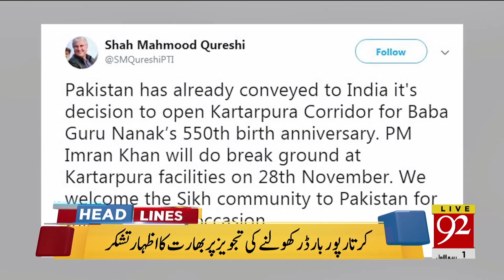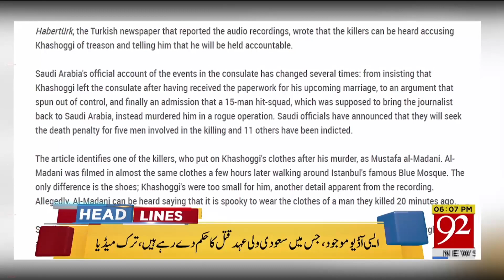News Headlines 01:00 PM | 22 Nov 2018 | 92NewsHDUK